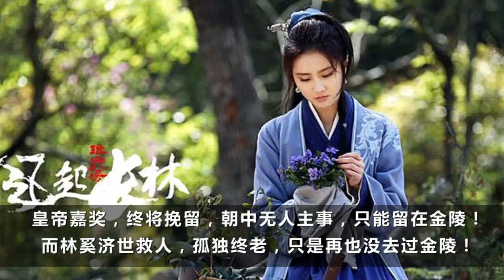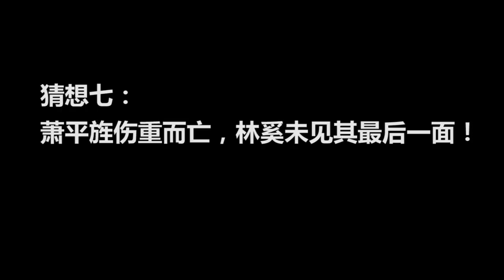《琅琊榜2之风起长林》七个结局预测，你最喜欢哪一个呢？